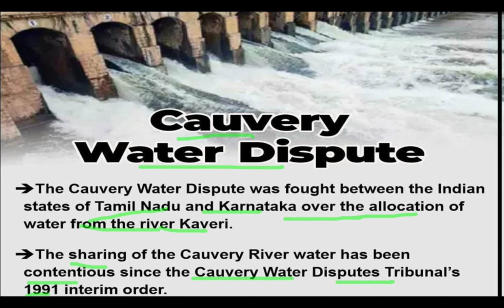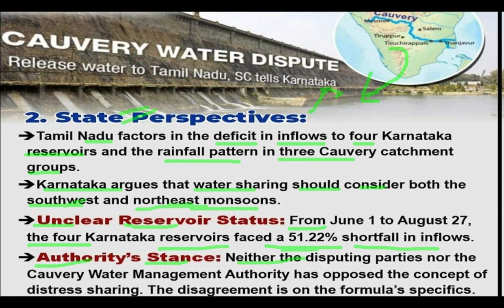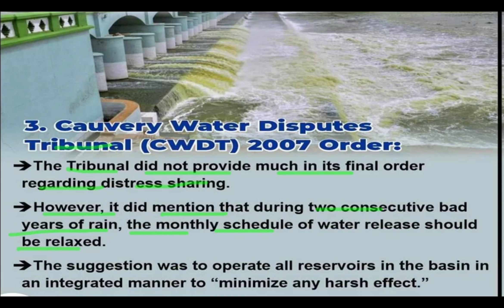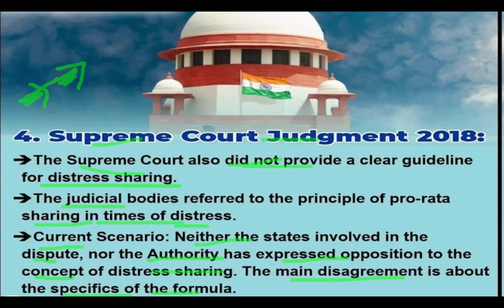what is Cauvery Water Dispute | Cauvery Water Dispute kya hai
The Cauvery Water Dispute was fought between the
Indian states of Tamil Nadu and Karnataka over the
allocation of water from the river Cauvery. There's
no detailed distress-sharing formula in the 2007
Tribunal order or the 2018 Supreme Court
judgment.